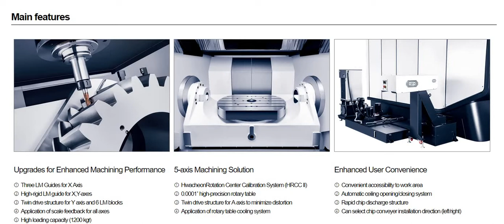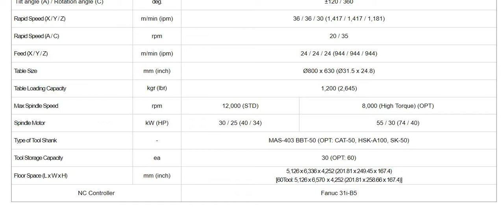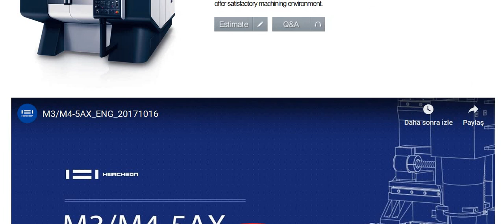HWACHEON M4-5AX (CNC Machine Specifications)